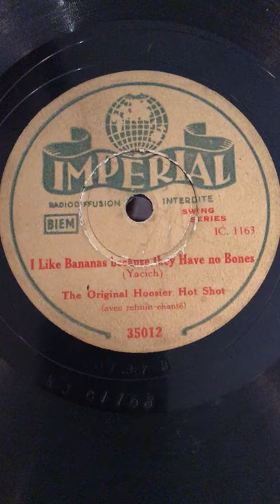26 August 2020 ORIGINAL HOOSIER HOT SHOTS=I LIKE BANANAS